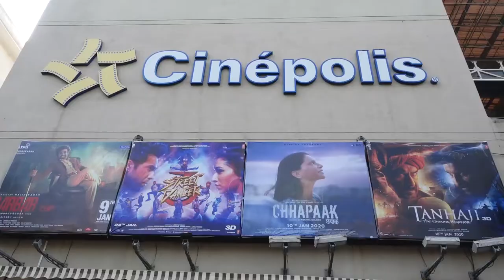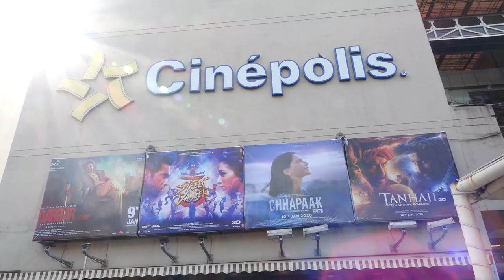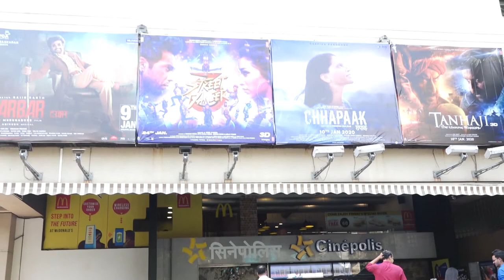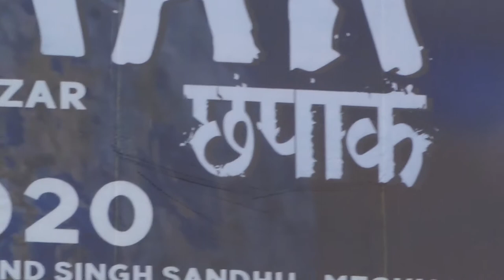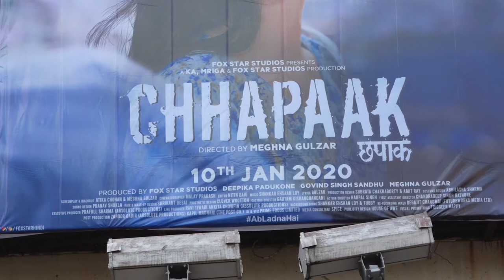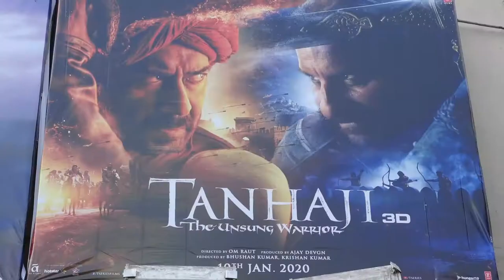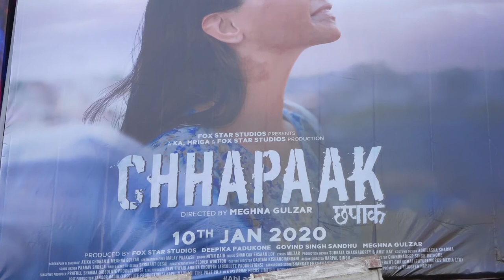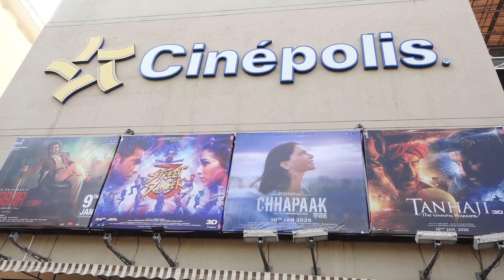Tanhaji Public Review, Honest Review | Ajay Devgan, Kajol & Saif Ali Khan